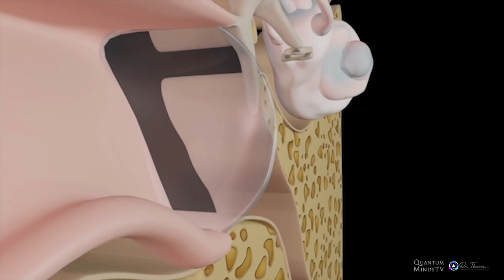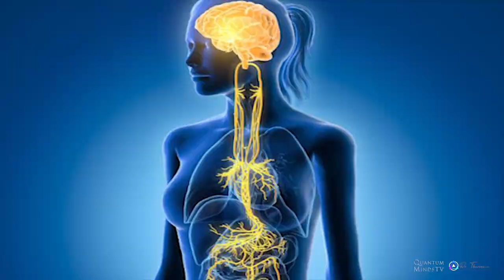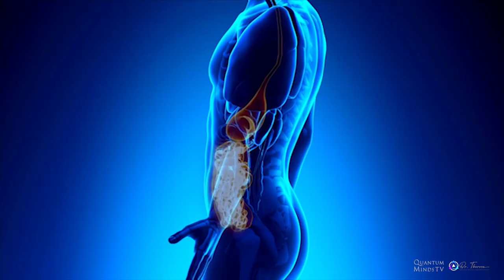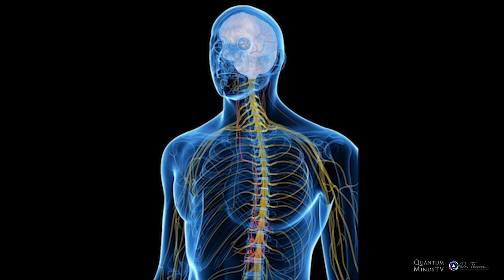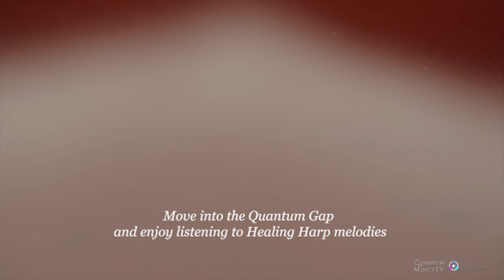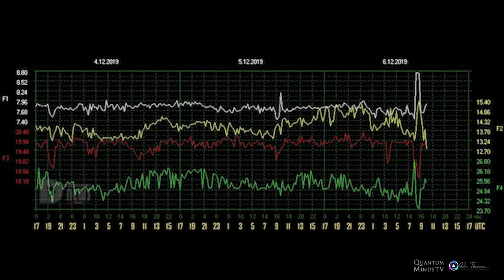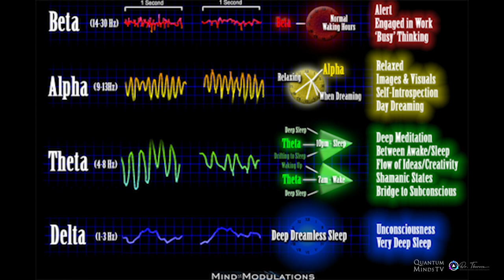Harmonizing The Brain with Steve Rees! QMTV Ep. 5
When we come into a more harmonious state, it helps us heal and embody more of our potential. Watch Episode 5 of Quantum Minds TV with Dr. Theresa Bullard-Whyke and distinguished guest, Steve Rees, to hear more about how we can assist our healing process through music and specific frequencies. Music helps us shift into a parasympathetic state and activates the nervous system, which supports us in our healing. In this episode, you'll learn more about the earth's magnetic field, the Schumann resonance, healing with sound, and how to reach a more harmonious state.

Quantum Minds TV is a recorded conscious conversation between Dr. Theresa and other distinguished guests. By drawing from various subjects, including modern science, ancient wisdom, and innate human potential, we aim to catalyze the expansion of human consciousness! We will help to reveal and even pioneer emergent new paradigm philosophies.

Steve Rees's Bio:
Steve has been involved in the Healing Arts for more than 30 years. He began as a Registered Nurse, specializing in Hemodialysis, but he was constantly seeking out other methods of healing besides medications and invasive therapies. During his search, he began to focus on the harp. Since 1998, he has built 31 harps which he says helps gives him a better understanding of the instrument and its unique sound qualities. He has spent over two decades traveling around the USA and internationally, sharing his Calming Harp ministry and teaching about the beneficial qualities of this music. Steve has recorded 14 CDs, has a YouTube channel with thousands of followers, and publishes a weekly podcast titled “Calming Harp.”

Dr. Theresa Bullard-Whyke Bio:
Dr. Theresa Bullard is a Ph.D. physicist, author, speaker, international teacher with the Modern Mystery School, change agent, and the world-renowned host of Mystery Teachings on Gaia TV. Throughout her life-long journey, she has discovered innovative ways to weave together her education as a Ph.D. Physicist, with her life-long pursuit of understanding spirituality. Dr. Theresa uses modern day quantum physics with powerful, time-tested techniques to harness consciousness, bringing a truly fresh, mind-expanding, and powerfully altering approach.

Chapters
00:00 Introduction
01:56 Steve's Harpmaking and Hospital Healing Beginnings
04:50 Human Auditory and Optic Nerves
09:48 Vagus Nerve and Parasympathetic Healing through Sound
14:59 Ease through Harmonics, Resonance, and Entrainment
18:45 Schumann Resonance of 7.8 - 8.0 Hz
21:30 Ultrasound Waves in Music and Nature
25:10 Rees' Healing Harp Has Saved Lives